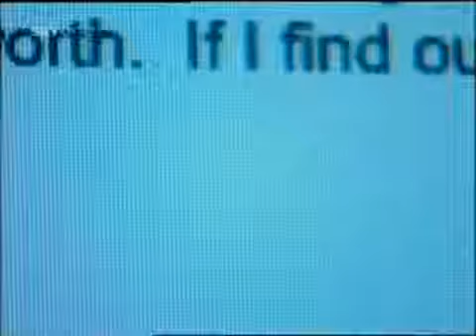Dream Team s10e23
Dream Team Season 10 - Episode